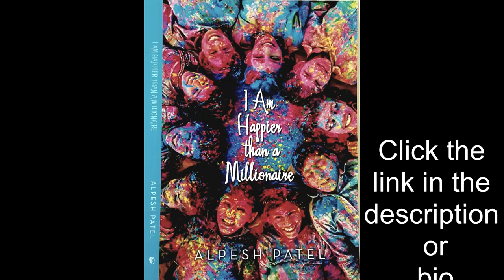Life is like a cup of coffee - Motivational - Inspirational video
This story inspired by book " I am happier than a millionaire" #(Inner strength and happiness) by Alpesh Patel.
Available almost everywhere Here is some of the links to get it online.

Life is like a cup of coffee - Motivational and inspirational talk.

Alpesh Patel is a thinker author and speaker. Who believes happiness is within each of us, we are not aware of, about our hidden powers within us. We needs someone to show us our ability. What we can do?

Make your belief work for you.
Let go of thought that do not work for us.
How to get out of bad mood.
Relation between Resolution and Happiness.